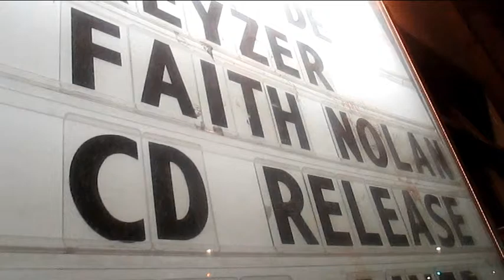Faith Nolan © Dry Cell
Dry Cell LOAP The lyrics are from sharing collective  songwriting in 2 Ontario Canada jails for over 5 years. This recording may be the first collection of women prisoner lyrics in Canada and is a much needed documentation. The music style is hammered on bluesy/ funk + compliments the lyrics. I created the music in the process and recorded with the great Orin Isaac  Thanks to  Lionel Williams for help arranging to. The all womin musicians  are  Faith Nolan (guitar  and lead  vocals), Rachel Melas  (Bass) Conny Nowe( drums) Dinah Thorpe  ukulele /vocals, Janet Whiteway ( keys and vocals) Pamela Dogra tambourine  and vocals, Janis Daly ( vocals) Dry Cell means =  ( Soilitary Confinement) by Alex Hurbert" Here we spend 23.5 hours a day or more locked in an eight-by-twelve-foot cell. We are allowed nothing but one religious book and a pencil and paper, in addition to our prison-issue clothes (but no shoes) and toiletries (disposable toothbrush and toothpaste, a bar of soap, a towel). We get access to the yard -- a large caged balcony -- for 20 minutes a day, and a shower every second day. On alternating days we're allowed a 20-minute phone call.People like me on "administrative segregation," isolated for security rather than punitive reasons, are granted a few extra "privileges."By contrast, people in the Hole for misconduct are put on LOAP (Loss of All Privileges). Following adjudication, a fancy word for the extra-legal disciplinary procedures that masquerade as hearings, one may be put on LOAP for up to 30 days. This means no access to writing materials, phone, mail, or any reading material but the Bible. The luxuries of a mattress, sheets, and blanket are withheld 14 hours a day.The deprivation of being on LOAP can become a vortex: a spiral into personal oblivion. At its upper reaches, spending 30 days in solitary confinement with no stimulus is tantamount to torture.-Let kindness and love  heal and  no more solitary confinement. Enjoy ,peace, joy and Justice, Faith